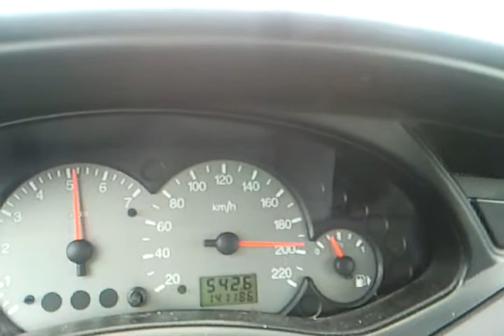200 km/h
200 km/h on polish motorway